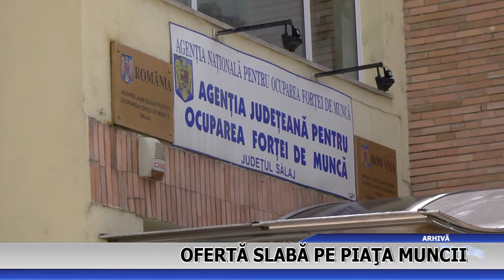Ofertă slabă pe piaţa muncii